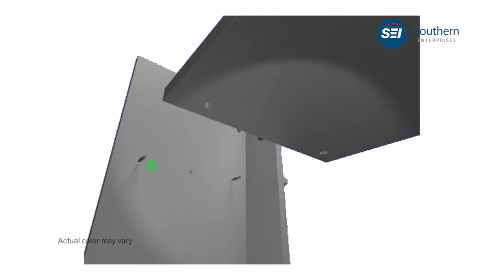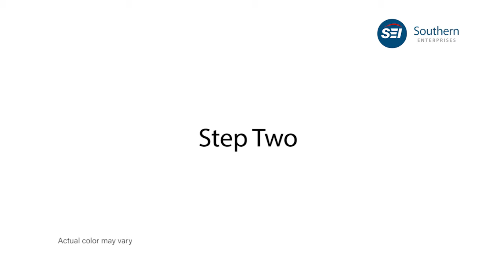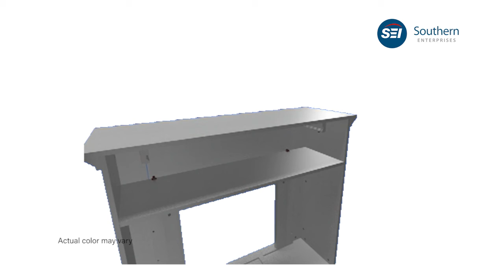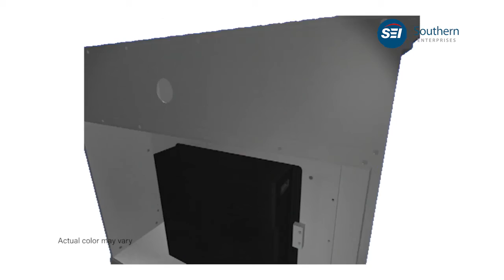FE9362: Seneca Electric Media Fireplace - White w/ White Faux Stone Assembly Video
Illuminate your senses with this electric fireplace media center in the living room or in the dining room as a buffet.